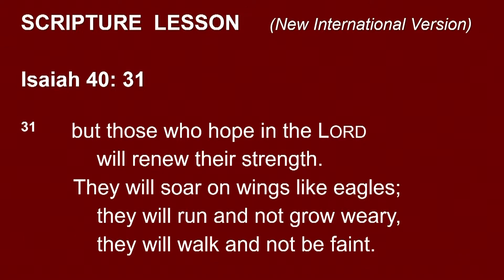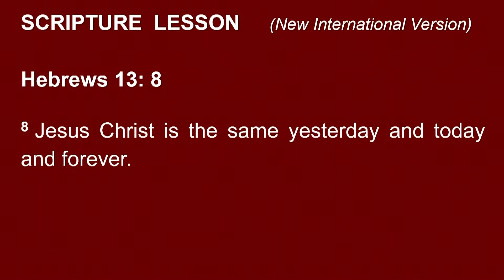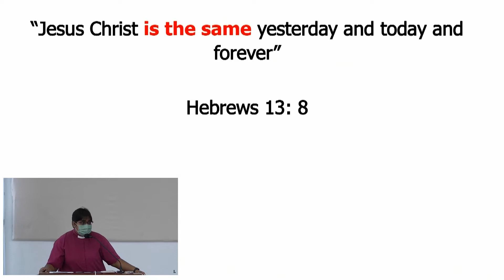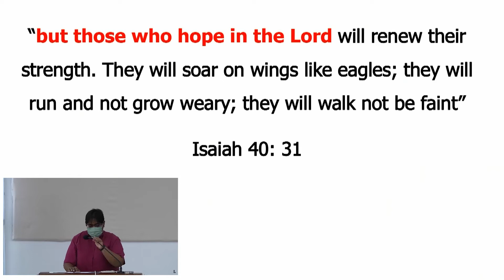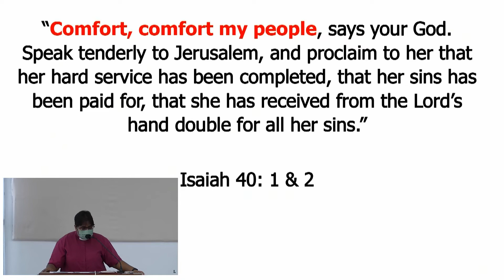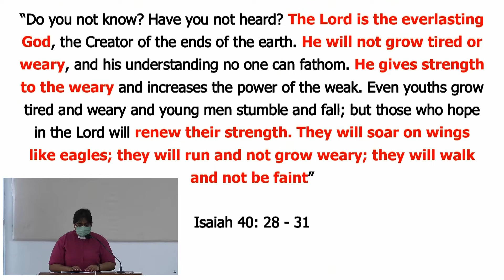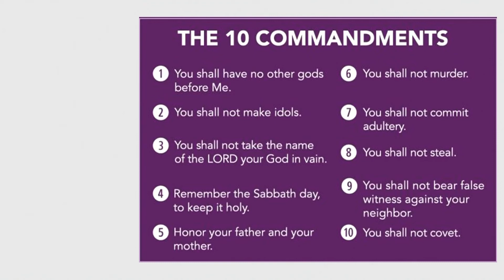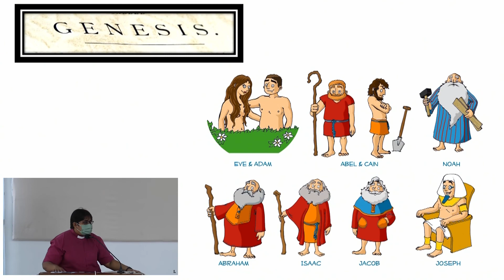WMCK 20220102 - Reconnect - with GOD and with One Another - Rev Gaurri Maniam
Sermon Title: Reconnect – with God & One Another
Scripture Text: Isaiah 40: 31 & Hebrews 13: 8
Speaker: Rev Gaurri Maniam